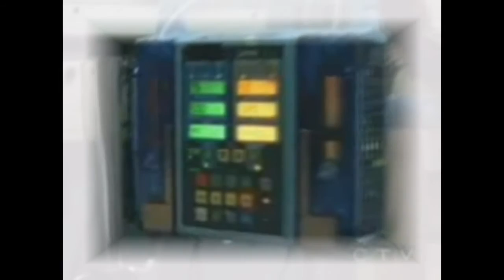Emma and Manny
This first verse of the song deals with Emma and her eating disorder. The second verse deals with Manny and how she lets relationships screw her up. In NO way am I a supporter of Cranny (Crash all the way!), but I thought this song fit Manny and her Craig love triangle. Credit to Becca for helping with the clips and to anyone who had clips for me to use!